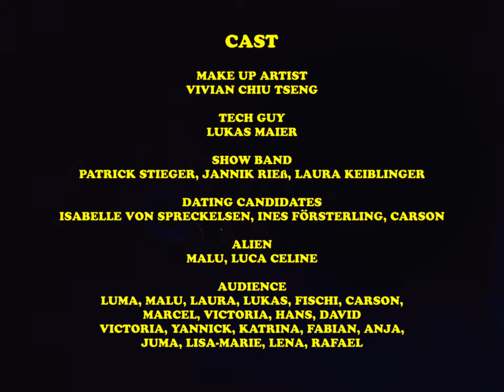Peter The Human Boy - Nobody Needs To Be Lonely (Official Music Video)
// VIDEO CREDITS //

Director: Luca Celine
Camera: Nikolai Nordmann, Luca Celine
Runner 1: Magdalena Chan
Runner 2: Lukas Maier
Makeup: Magdalena Erb
Alien head: Larissa Mathis
Catering: Magdalena Erb, Gabriel Fischer

+ CAST
Make Up Artist: Vivian
Tech Guy: Lukas Maier
Band Drummer: Jannik Rieß
Band Bassist: Patrick Stieger
Band Guitarist: Laura Keiblinger
Dating candidate #1: Isabelle von Spreckelsen
Dating candidate #2: Ines Försterling
Dating candidate #3: Carson
Alien: Malu, Luca Celine

+ AUDIENCE
Luma, Malu, Laura, Lukas, Fischi, Carson,
Marcel, Victoria, Hans, David,
Victoria, Yannick, Katrina, Fabian, Anja,
Juma, Lisa-Marie, Lena, Rafael

// LYRICS //

Finally
I’m on a discovery
so much time on my own
Gonna take a while to wipe my smile
cause I’m grown up and far from home

And lucky me
I’m in the right company
of blank books and guitars as my remedy
I’m too busy
tryna figure things out
I’m calling nobody
I’m cutting everybody off

Oh god, here I go again
I chain up my heart
let nobody in
Am I gonna blow it again
I know that by now I should understand that

Nobody needs to be lonely
Loneliness is your worst friend when it’s your only
Nobody needs to be alone yeh
How could I not see she was right when she told me
that nobody needs to be lonely

I fooled myself
I’ve put on a show
Letting friendships slip
as if watching them go would make me
paint like Michelangelo
or rock your radio, twenty hits in a row

Oh god since I don’t know when